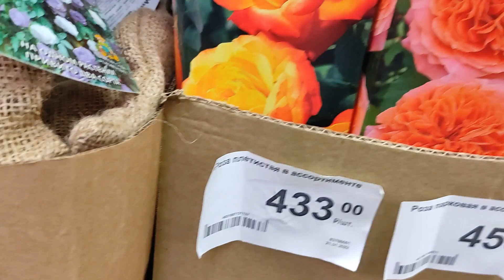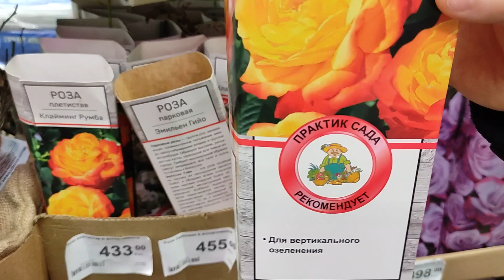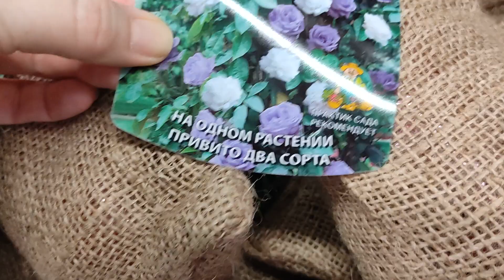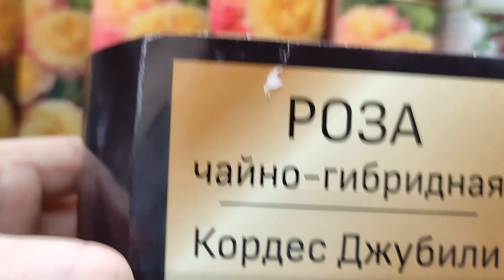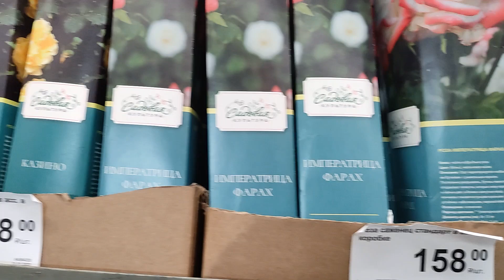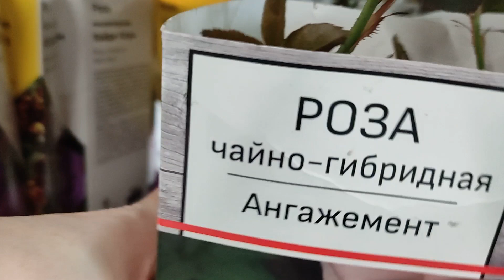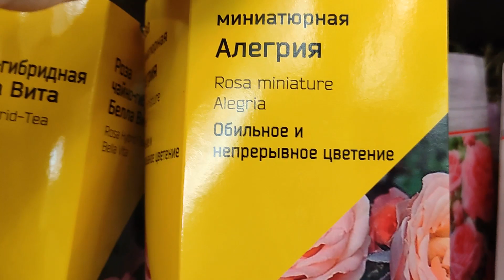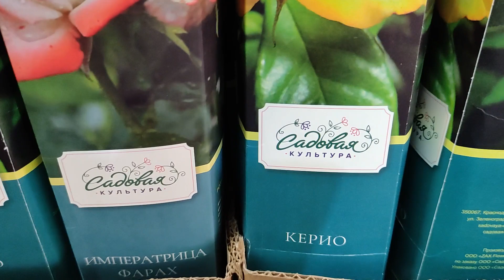РОЗЫ в Леруа Мерлен. Показываю ассортимент!